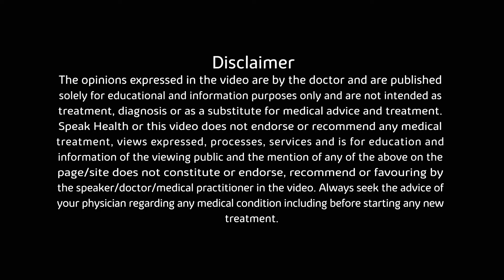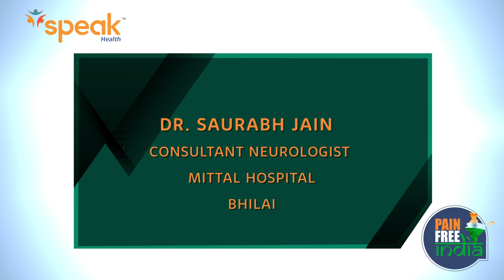Early Diagnosis can Slow the Progression of Neuropathy.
Neuropathy is one of the most common chronic neurological diseases.It is often misunderstood, misdiagnosed & underdiagnosed, and inadequately treated.
However, early diagnosis and treatment is critical to preventing and slowing the progression of neuropathy.
This Neuropathy awareness week , Dr. Saurabh Jain - Consultant Neurologist in Bhillai will be sharing his valuable tips on how to manage & tackle neuropathic pain